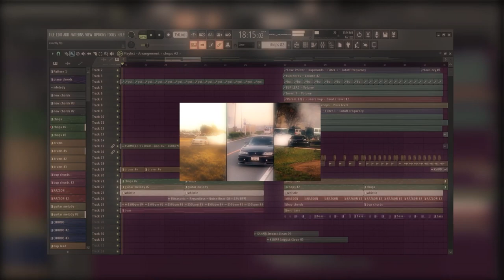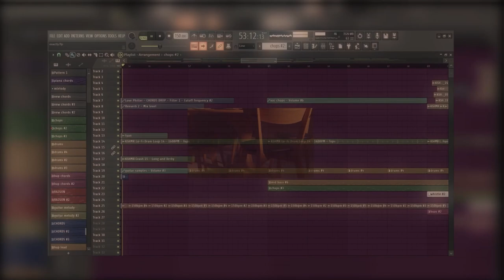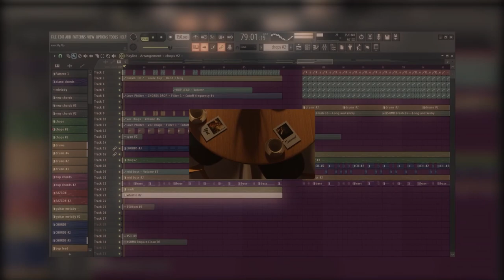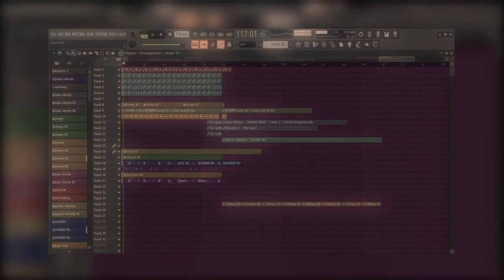what genre is this?